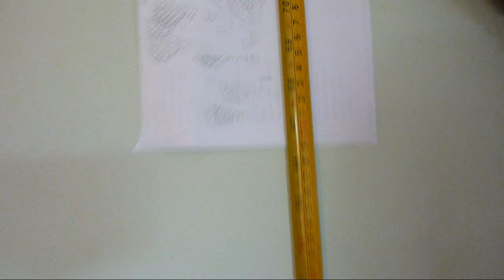Jake Gyllenhaal's Height - Mystery Solved?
So Jake Gyllenhall's height has been solved by Conan O'Brien...well maybe.

Camera angles can make someone look shorter, especially when a tape measure is closer to the camera as was the case with Jake.

Also some people on CelebHeights.com and even an odd article or two mentioned his foot stance. I wanted to clear up that Jake's foot stance would have barely have any effect on his height when standing shoulder width, as I demonstrate in this video with a feet together measurement, then a wider measurement.